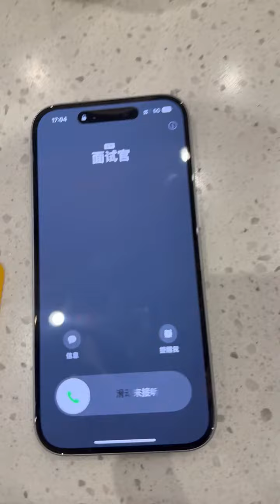【小辛】面試搞成相親了！！第三集